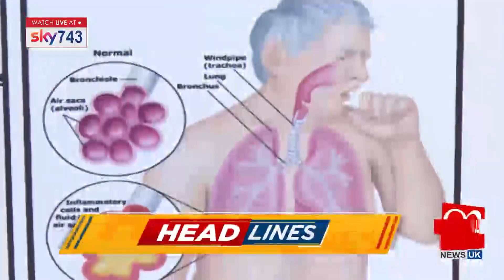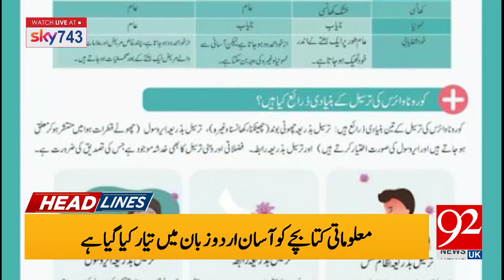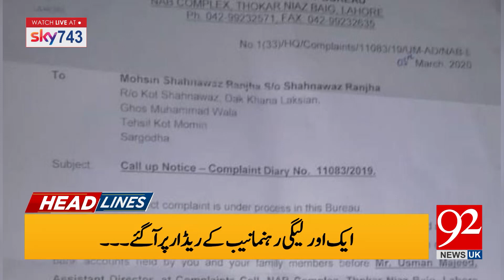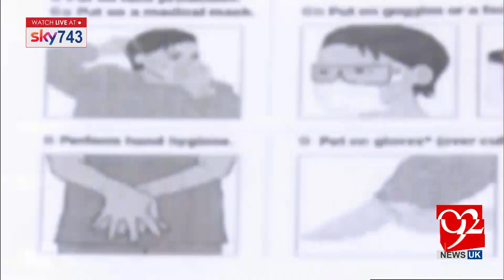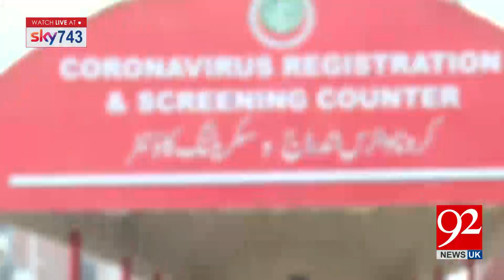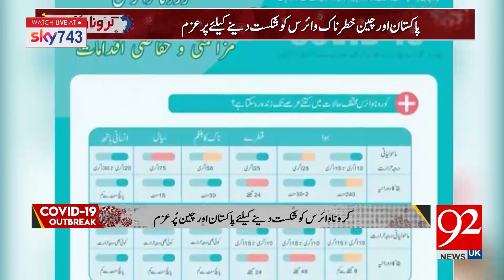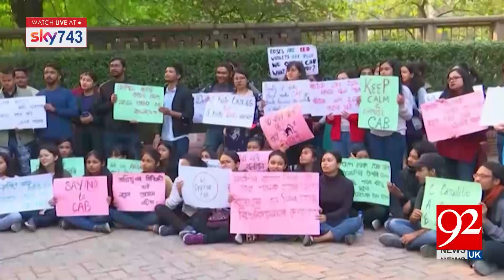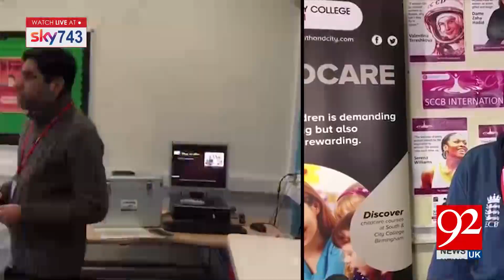Headlines & Bulletin | 12 PM | 13 March 2020 | 92NewsHDUK